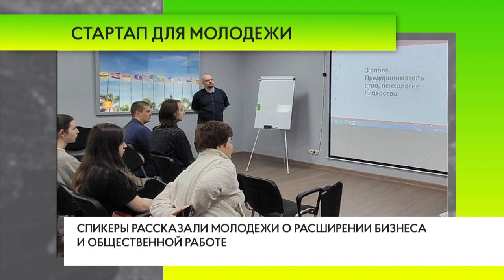ИНФА – 2 Стартап для молодежи hd